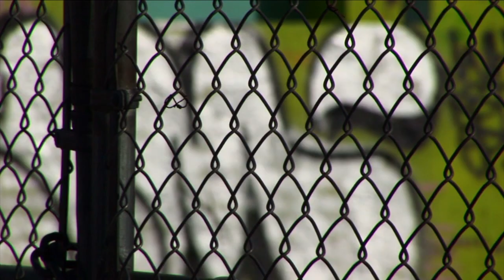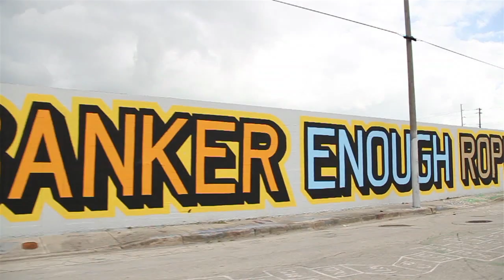Wynwood in Cathedral City (Final Cut)